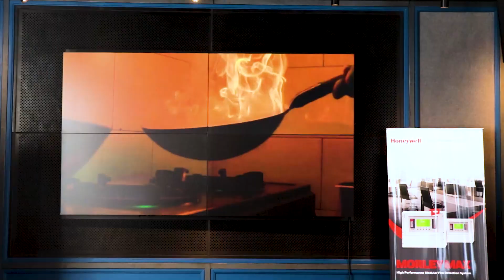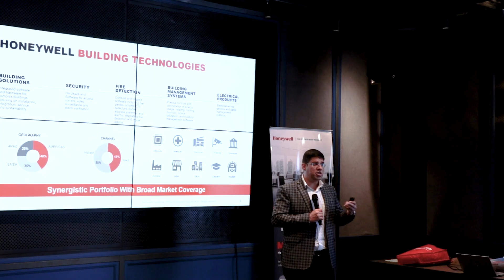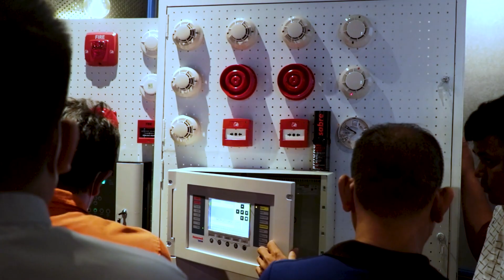Honeywell " MID-MARKET FIRE DETECTION LAUNCHES " by AWS Cambodia Ltd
honeywell MID-MARKET FIRE DETECTION LAUNCHES.
- Morley Max
- FAAST Flex
- CE Detector
Suitable fire safety security solutions for affective business building. Honeywell The future is what we make it!